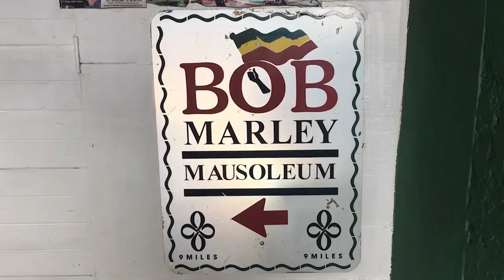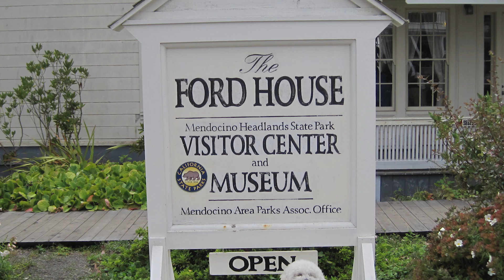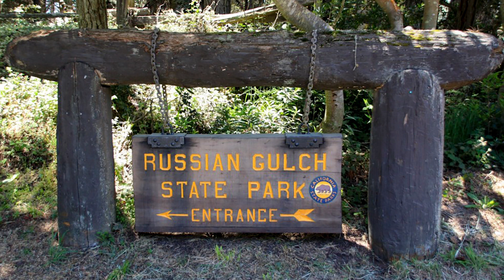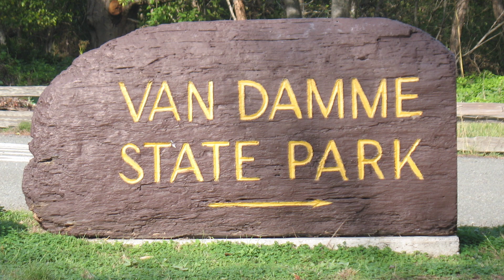10 REASONS PEOPLE LOVE MENDOCINO CALIFORNIA USA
This video will provide 10 REASONS PEOPLE LOVE MENDOCINO CALIFORNIA USA. These are not ALL the reasons why people love Mendocino and if you have a reason why you love Mendocino, put it in the comment section and I will make another video.

1.       Mendocino Headlands State Park
2.       Point Cabrillo Light Station State Historic Park
3.       Ford House Museum
4.       Russian Gulch State Park
5.       Big River Beach
6.       Kelley House Museum
7.       Van Damme State Park
8.       Mendocino Art Center
9.       Mendocino Coast Botanical Gardens
10.   Mendocino Farmers’ Market

Mendocino is a coastal community in northern California. It's known for the cliffside trails and beaches of Mendocino Headlands State Park. The park’s visitor center and a museum of local history are in the 19th-century Ford House. Galleries, including those of Mendocino Art Center, and restaurants cluster nearby. North is the dramatic coastline of Russian Gulch State Park and the 1909 Point Cabrillo Light Station.